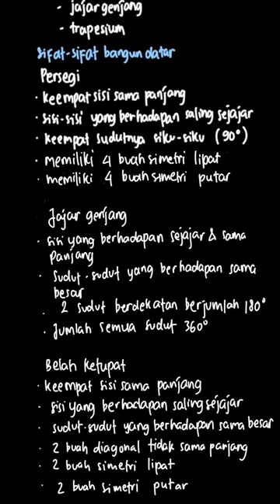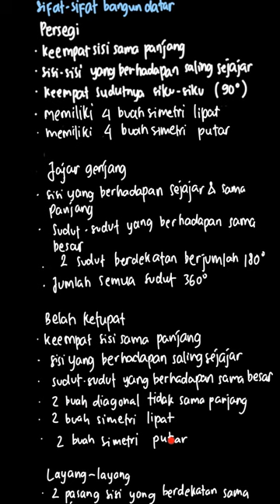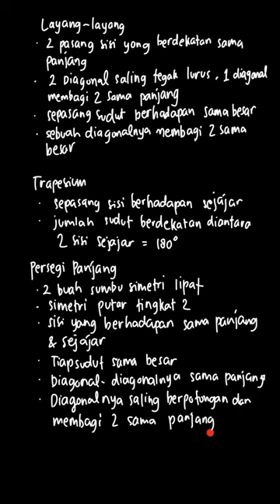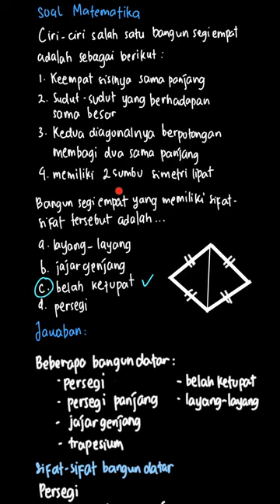Ciri-ciri salah satu bangun segi empat ada... | Erlangga X-Pres | Kelas 6 | 2 | Matematika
✅ Dalam video ini kita akan membahas: Ciri-ciri salah satu bangun segi empat adalah sebagai berikut.Keempat sisinya sama panjang.Sudut-sudut yang berhadapan sama besarKedua diagonalnya berpotongan membagi dua sama panjangMemiliki dua sumbu simetri lipat.
Bangun segi empat yang memiliki sifat-sifat tersebut adalah .layang-layangjajargenjangbelah ketupatpersegi
Tema:
Kelas: 6
Mata Pelajaran: Matematika
Bab: 2
Buku: Erlangga X-Press US SD/MI Matematika

👉 Buku yang telah tersedia:
{PLAYLIST_LINK}
Di mana kamu dapat menemukan kami?